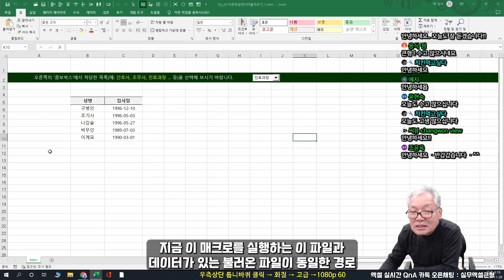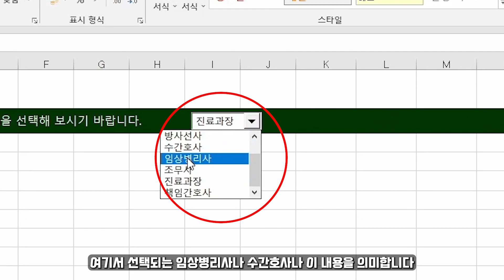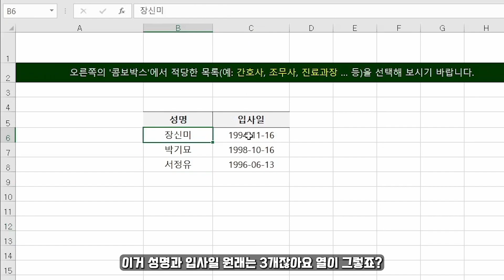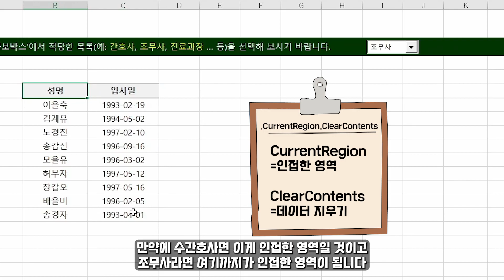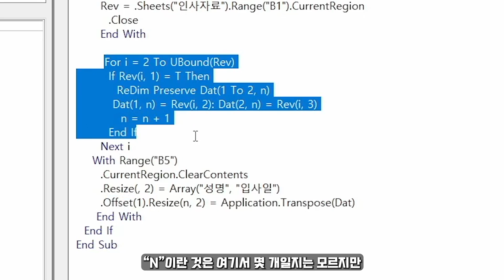데이터랑 매크로 파일이 따로??? | 다른 파일 데이터 불러오기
📝 네이버엑스퍼트